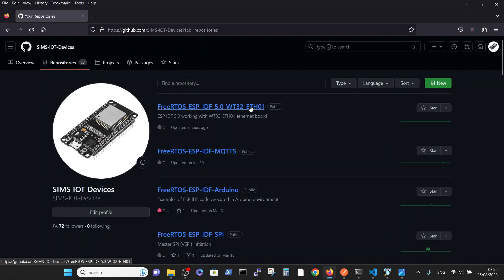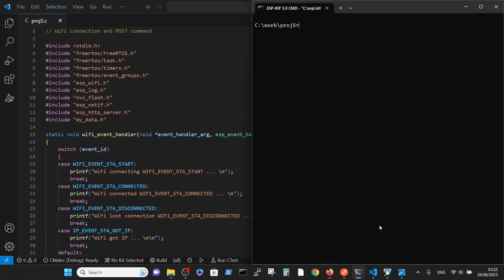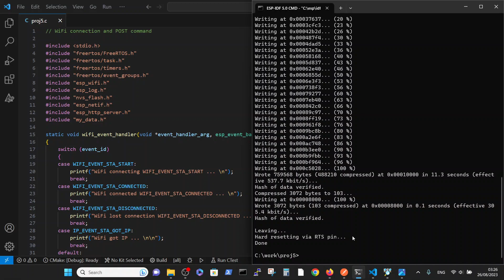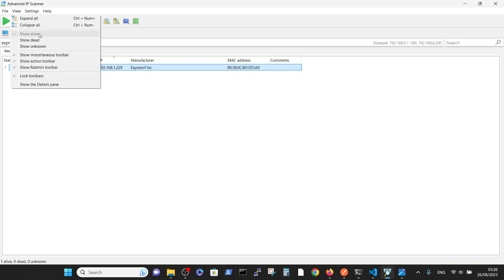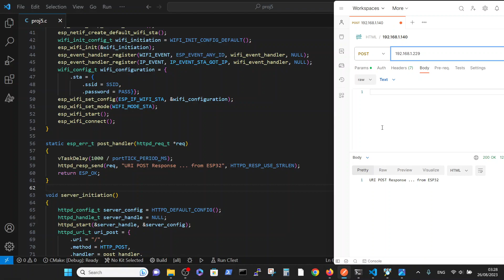ESP IDF 5.0 WiFi connectivity of the WT32 ETH01 board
This video demonstrates WiFi connectivity in ESP IDF 5.0 for the WT32 ETH01 board. With WiFi credentials, the my_data.h must be added to the main directory.

Code:
WiFi_connection_and_POST.c